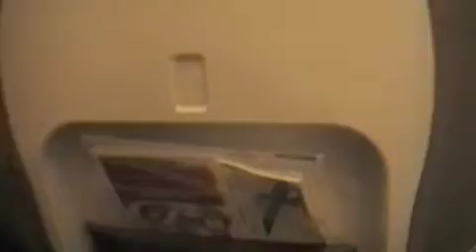Trip to Germany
This is clips of my trip to germany I took